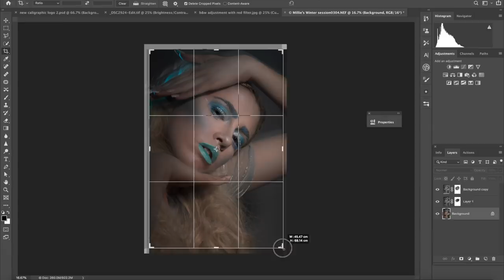Avantgarde beauty image edit in Photoshop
Simple but cool editing technique in Photoshop which allowed me create an avant garde feel to the image. I love being creative and discovering new techniques and new ways of doing things in Photoshop. There are so many! See how I got this colourful image fro start to finish in fast forward.

Renata Clarke Portraits - beautifully crafted glamour portraits, makeover portrait photoshoots in Worcester, UK. My boutique portrait photography studio in Worcester is focused on creating bespoke magazine style photoshoots with a fine art and editorial feel that will give you a model like experience in my portrait photography studio covering clients from Worcestershire, Birmingham, Gloucestershire, West Midlands, Midlands, Herefordshire, Warwickshire, Staffordshire, Shropshire and surrounding areas.